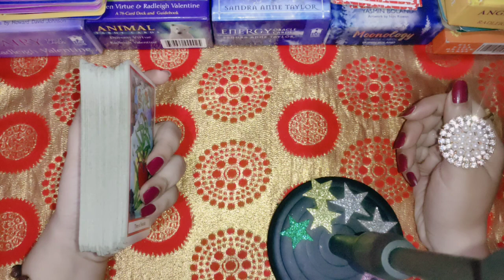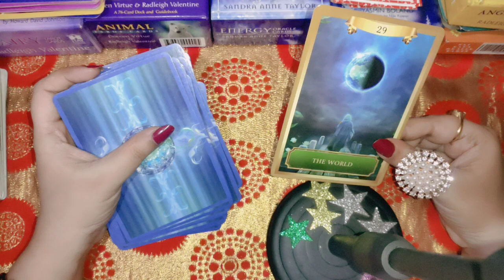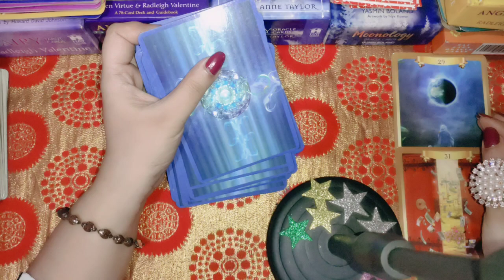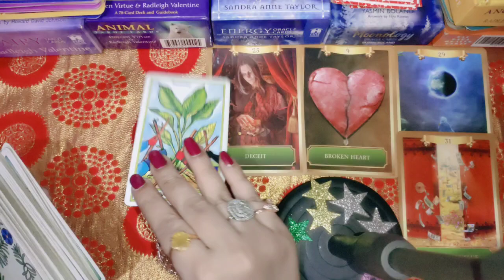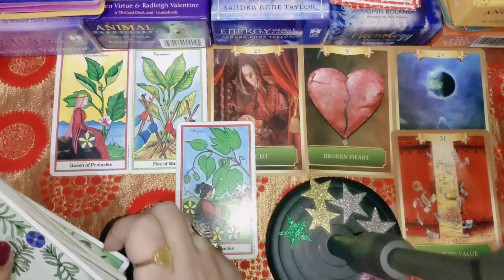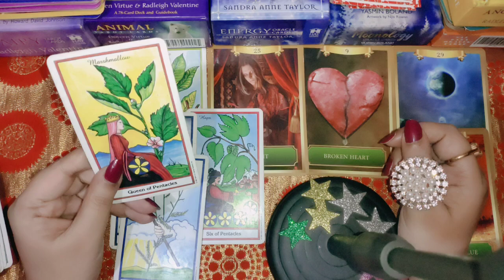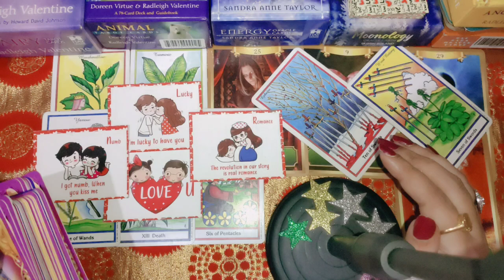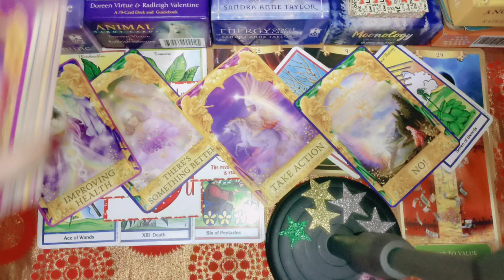आपके बिना उनका क्या हाल है 🤔 उन्हें आज भी आपका इंतजार है या मूव ऑन हो चुके हैं 💘 timeless 🔮 for all